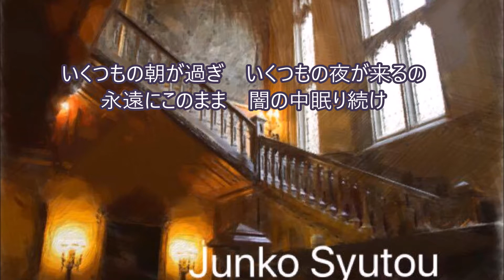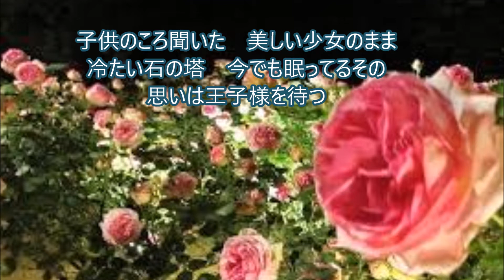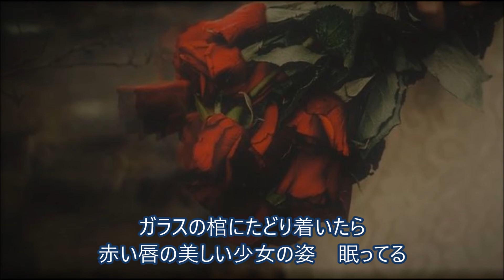古城に咲く赤い薔薇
作詞作曲　歌　岡野ゆかり
編曲演奏MIX　カムナガラ
画像協力　首藤純子
エバネッセンスのようなゴシックメタルに挑戦しました。